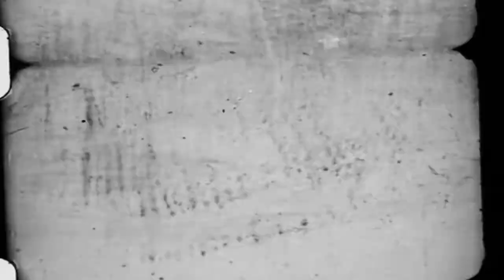Estuvimos ahí- HOR EGON GINEN teaser- lucha antifranquista en País Vasco 1965 1975 WE WERE THERE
TRAILERS
Otras memorias son posibles y legítimas ...
h o r   e g o n   g i n e n    Estuvimos a h i
Other memories are possible and legitimate ...

Feature Film- Testimonial-
Largometraje- Testimonial-
2021   Digital -Basque  Spanish
Euskera Castellano